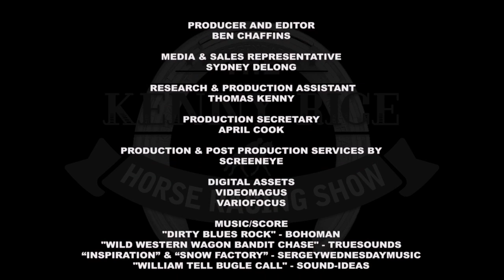The Kenny Rice Horse Racing Show - Episode 77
On episode 77 of the Horse Racing Show, Kenny Rice talks with Dr. Stuart Brown of Keeneland and sports marketing pioneer Jim Host.